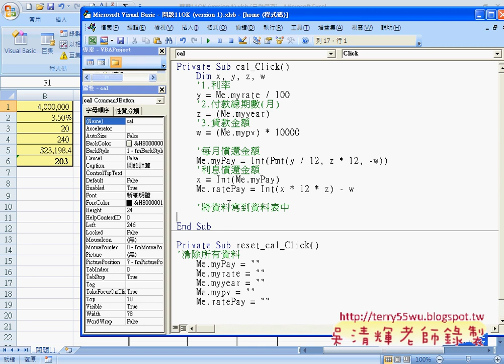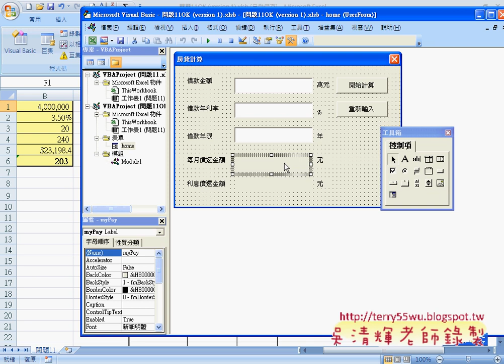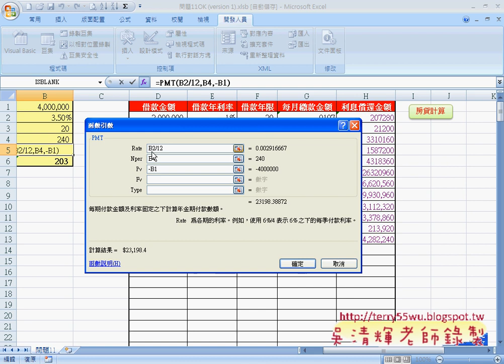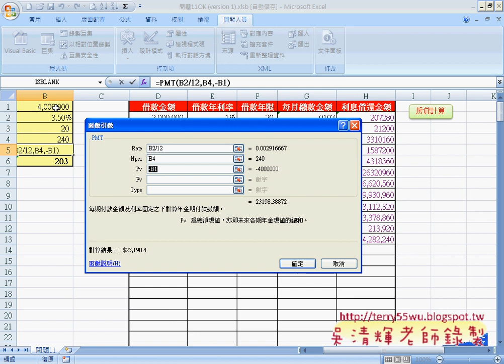43 範例 貸款計算程式設計EXCEL VBA與資料庫 吳老師)1